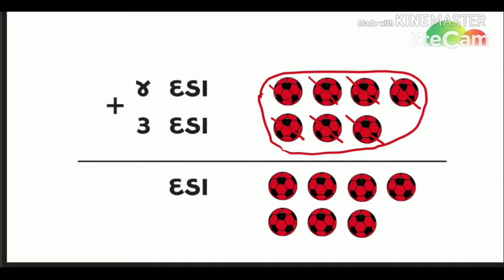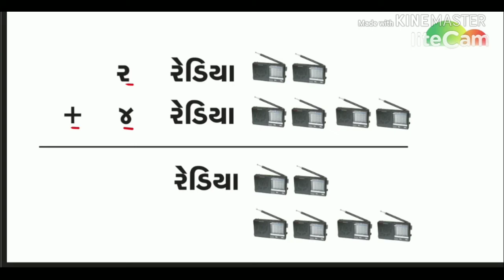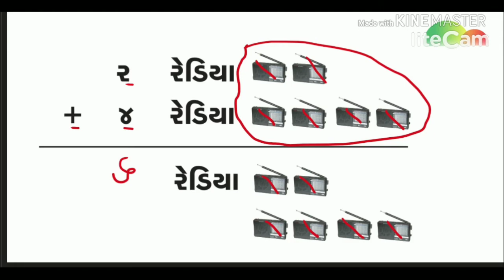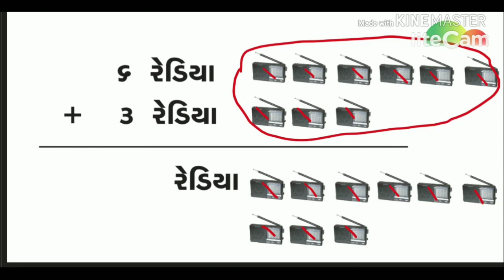Saravala In Gujarati | Saravalana Dakhala | સરવાળાના દાખલા । Part - 1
સરવાળાની શરૂઆત માટે ની સમજ